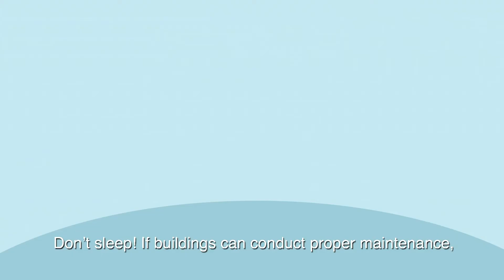【綠築仔綠袖子話你知】－年紀大 機器壞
Client: Hong Kong Green Building Council
Creative & Production: TOPIX